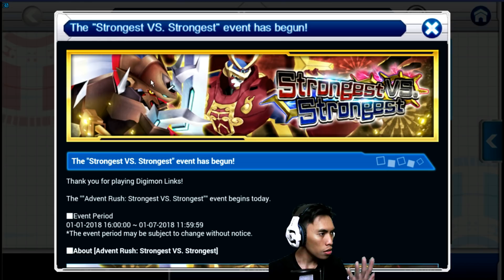EVENT NEW YEAR 2018 SUSANOOMON !!!! [Digimon Links] bahasa Indonesia #17